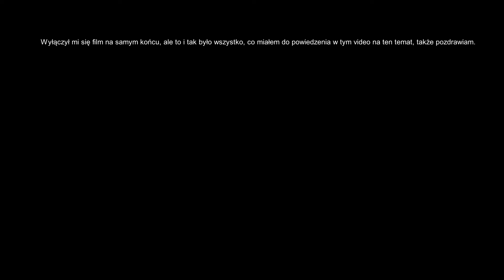Pyszni ludzie to zazwyczaj p(s)ychopaci - Pokazuję i Objaśniam!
Jak dojdziecie do czternastej minuty, to przewińcie sobie na ponad piętnastą, bo szukałem rozdziału, którego zapomniałem sobie zapisać. Resztę miałem zapisaną, ale kartkowałem trochę do Księgi Daniela od 23 minuty, więc też możecie sobie przewinąć na 24:00.